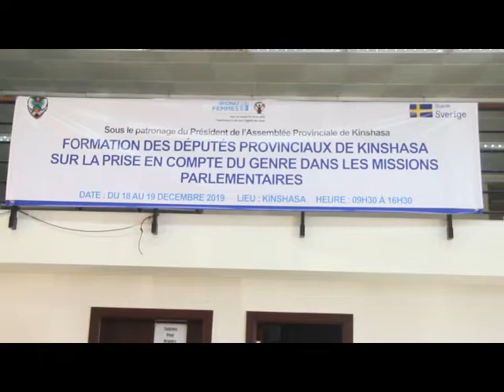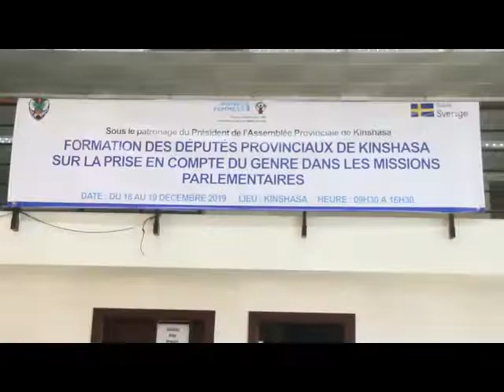CLOTURE PAR LE PDT DE L'APK GODE MPOY DE LA FORMATION DES DEPUTES PROVINCIAUX DE KIN